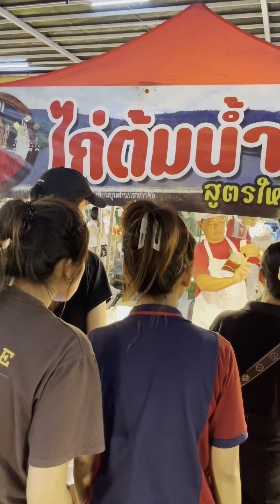ไก่ต้มน้ำปลา ตลาดเวิลด์มาร์เก็ต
ไก่ต้มน้ำปลา ตลาดเวิลด์มาร์เก็ต#ไก่ต้มน้ำปลาตลาดเวิลด์มาร์เก็ต